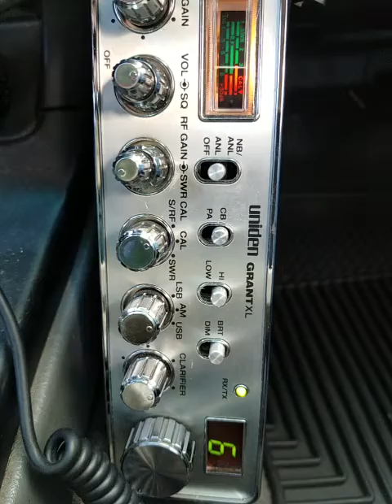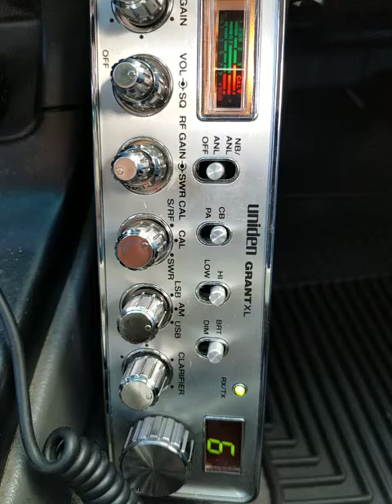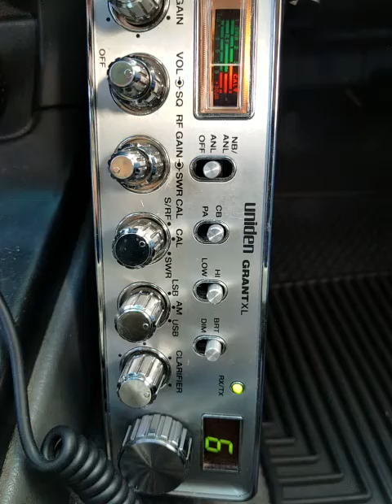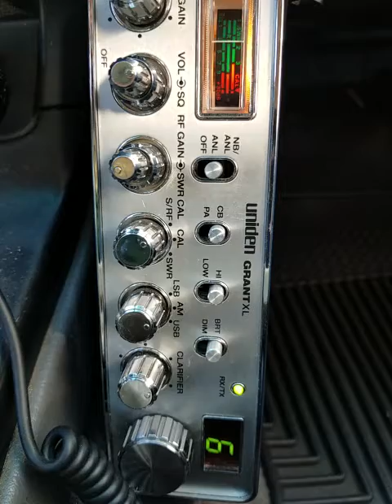05-20-2021 ModSqd WarLordCA 918CA FatCatHI